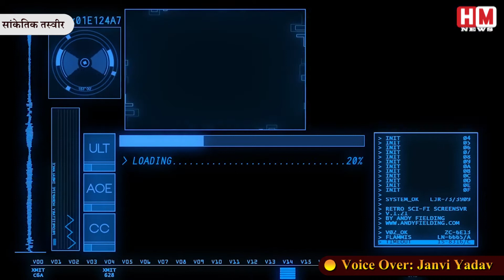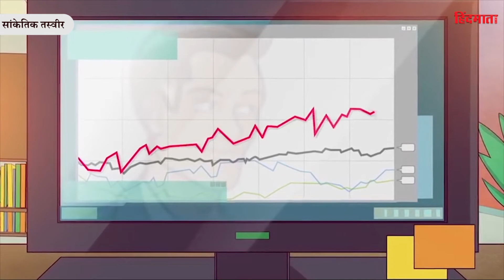काम की खबर | बिना कार्ड और OTP के हैकर ऐसे निकाल रहे हैं आपके अकाउंट से पैसे ...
ATM cybercrime Mumbaipolice Thanepolice Maharastrapolice काम की खबर | बिना कार्ड और OTP के हैकर ऐसे निकाल रहे हैं आपके अकाउंट से पैसे ...